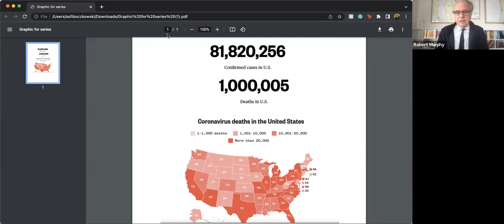Havey Institute for Global Health – Ask Dr. Murphy: 05/05/2022